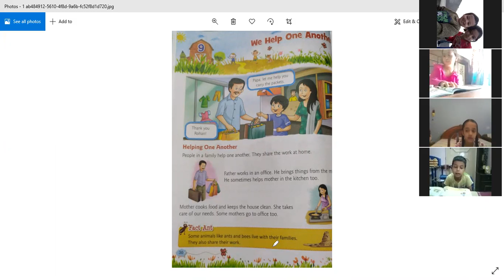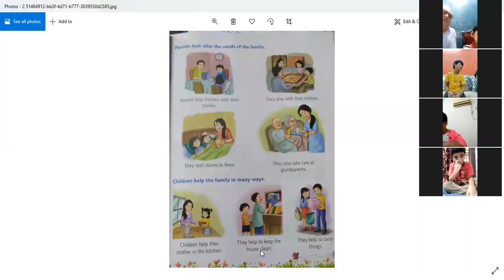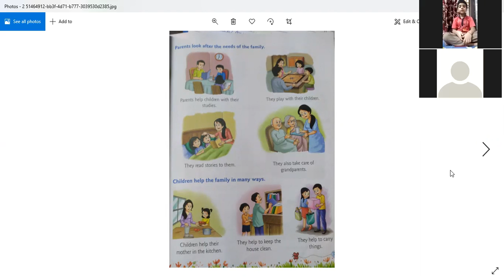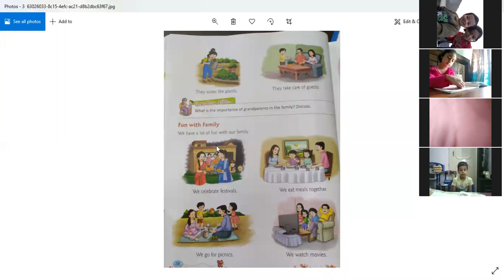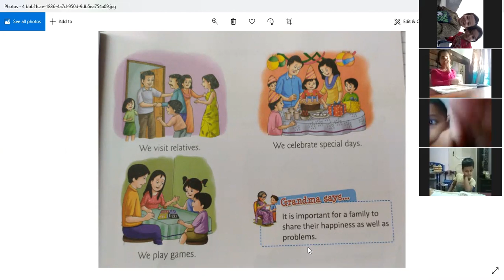Chap.- We Help One Another